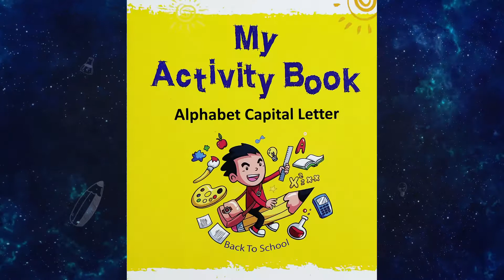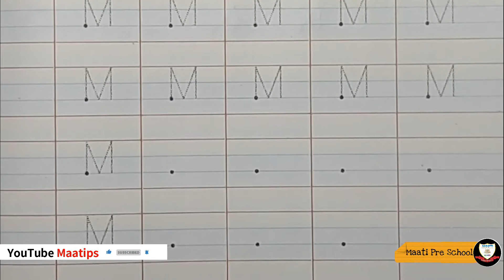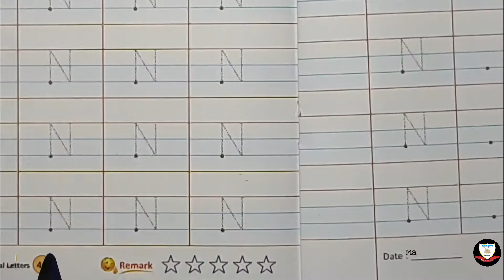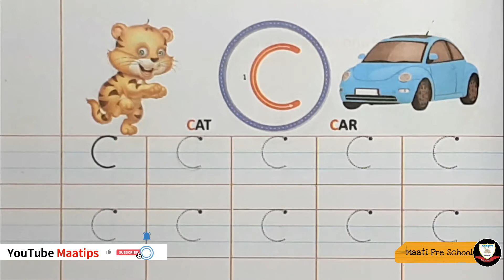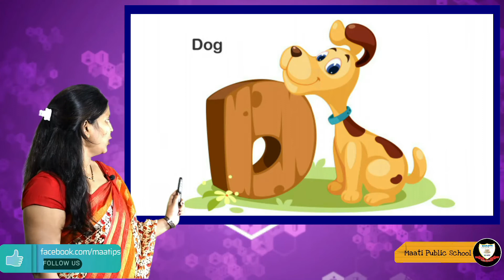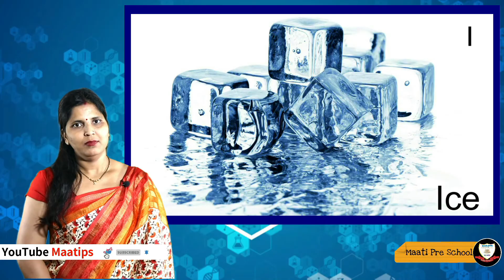Nursery English Day 18 Rev.(M,N) C # Oral Spelling A To I # Rhyme (Cobbler Cobbler Mend My Shoe)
For Class Nursery  Subject English Day 18 Subject code END18

This video is very useful for kids and their parents for learning Free hand strokes Rev.(M,N) C  # Oral Spelling A To I # Rhyme (Cobbler Cobbler Mend My Shoe). Maatips presents a video in English and Hindi for children, which helps to learn how to draw standing line .Standing lines are important to draw numbers and alphabet like standing line is in 4,I,L, H,T,1 etc.

Oral Spelling A To I, My Activity Book English Writing :-- Page No. 45 From Line No. 1 to Line No. 4, Page No. 46 From Line No. 5 to Line No. 7, Page No.14 From Line No. 1 to Line No. 4

Lyrics of Rhyme
Early to bed,
And early to rise;
Makes a man healthy,
Wealthy and wise.